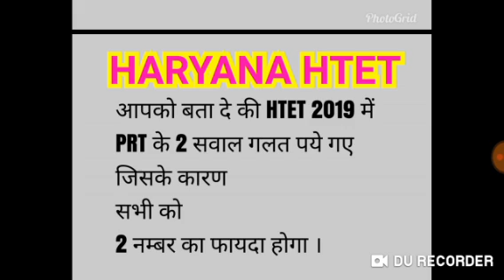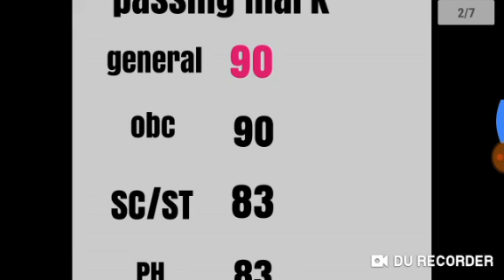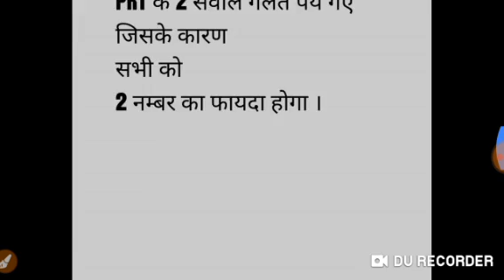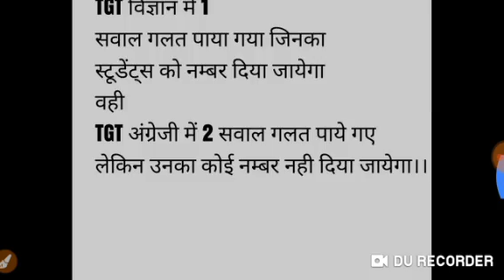HTET RESULT 2019 ।। किसको कितने ग्रेस मार्क्स दिए गए रिजल्ट तयार है।।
Result 2019
1 PRT
2TGT
3PRT
Tino me milege extra marks
सभी को दिए गए नम्बर
जो सवाल गलत पये गए थे उनके